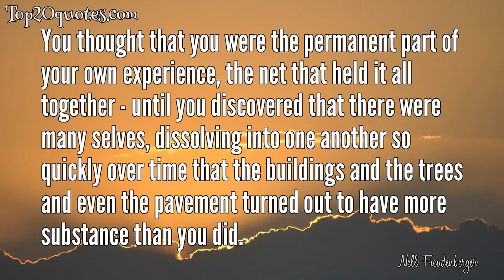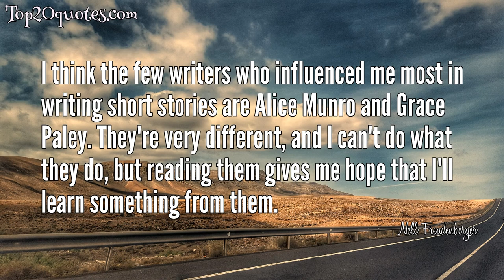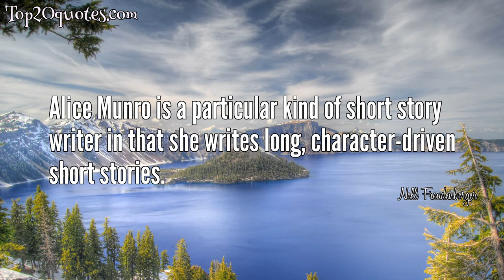🛡 Top 15 Quotes of Nell Freudenberger - Novelist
Top 15 Quotes of Nell Freudenberger:
 ✡ Novels shouldn’t aspire to answer questions, and I wouldn’t presume to offer advice about love or marriage in any case. What’s fascinating to me about marriage as a subject for fiction—a subject that fiction has taken on with gusto since the 19th century—is how unknowable other people’s relationships are. Even the marriages of your parents, your siblings, your closest friends always remain something of a mystery. Only in fiction can you pretend to know people completely.
 ✡ I can't listen to music when I'm writing. I like music best in a car or on the train.
 ✡ It's usually easier for me to begin writing in a character's voice if that person is different from me in some significant way.
 ✡ You thought that you were the permanent part of your own experience, the net that held it all together - until you discovered that there were many selves, dissolving into one another so quickly over time that the buildings and the trees and even the pavement turned out to have more substance than you did.
 ✡ In America you make your plans and then they happen.
 ✡ Most good fiction also has a character the writer seems to know more deeply than anyone can actually be known in life, but a few unusual writers can make something great without that.
 ✡ I think the few writers who influenced me most in writing short stories are Alice Munro and Grace Paley. They're very different, and I can't do what they do, but reading them gives me hope that I'll learn something from them.
 ✡ I've always been a little bit more of a novel reader than a short story reader. I think the first books that made me want to be a writer were novels.
 ✡ I think, in general, it's better not to respond to reviews of your work.
 ✡ I like it when someone gives me a new book of poetry by a poet I haven't read.
 ✡ I think that the practice of writing every day was what made me remember that writing doesn't have anything to do with publishing books. It can be totally separate and private - a comforting thought.
 ✡ Research for fiction is a funny thing: you go looking for one piece of information, and find something altogether different.
 ✡ Alice Munro is a particular kind of short story writer in that she writes long, character-driven short stories.
 ✡ If somebody says your story is only published because you look nice in the photo, that maybe spurs you on to write.
 ✡ I'm not a big Woody Allen fan, but thought 'Husbands and Wives' was great.
🖎 Author: Nell Freudenberger
♛ Career: Novelist
📅 Life: b. April 21, 1975